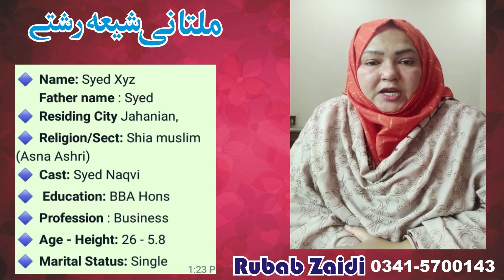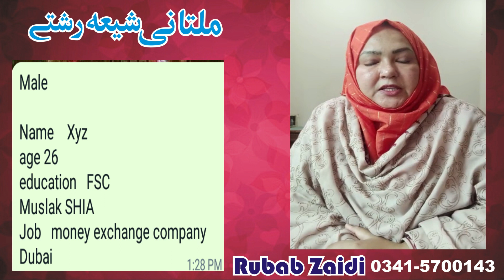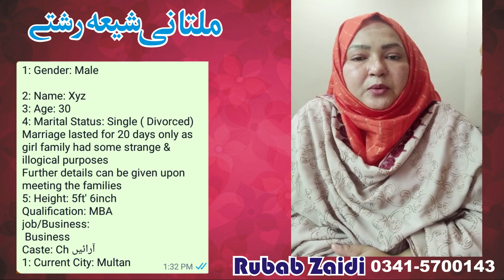Jafria Society's SHIA RISHTAY || شیعہ لڑکے || Multani SHIA رشتے || Admin Rubab Zaidi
Jafria Society has done a lot of good for the believers for a long time.

Link WhatsApp Group Of

Multani SHIA رشتے

 گروپ کا مقصد کنوارے ، طلاق یافتہ ، سیکنڈ میرج ، بیوہ، بانجھ اور معزور  مومنین و مومنات کو معقول رشتے فراہم کرنا ہے صرف ملتان، خانیوال، ساہیوال، لودھراں، مظفرگڑھ، بہاولنگر، بہاولپور، رحیم یار خان، ڈی جی خان، وہاڑی کے گرد و نواح کے مومنین و مومنات ہی گروپ جوائن کریں

Jafria Society's Youtube